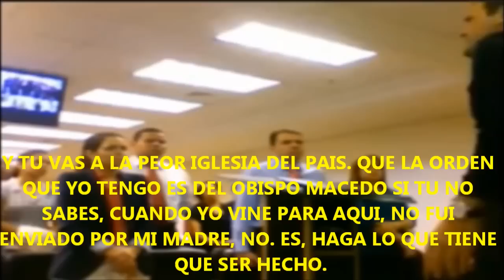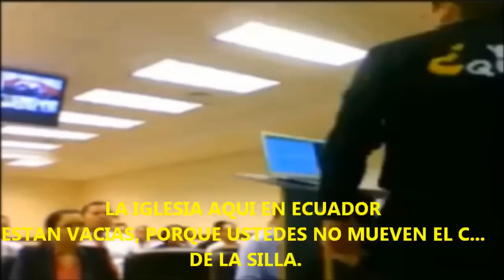OBISPO INTIMIDA Y HUMILLA A PASTORES DE IGLESIA UNIVERSAL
ANOCHE ME TOME EL TIEMPO SUBTITULANDO ESTE VIDEO PORQUE DESEO PUBLICAMENTE DENUNCIAR Y REPUDIAR ESTE TIPO DE TRATO, SEA A PERSONAS EVANGELICAS, CATOLICAS O DE CUALQUIER CREENCIA RELIGIOSA EN CUALQUIER LUGAR DEL MUNDO.
 'LIDERES" LES RECUERDO QUE LAS PERSONAS QUE LES SIRVEN, LO HACEN CON MUCHO AMOR A DIOS PRIMERAMENTE Y DESPUES A USTEDES. NO LOS TRATEN COMO SI FUERAN CUALQUIER COSA O MERCADERIA(CON MUCHA SEGURIDAD USO ESE TERMINO) YA QUE CONOZCO LIDERES RELIGIOSOS QUE ASI TRATAN A SUS MIEMBROS, COMO SI FUERAN SUS EMPLEADOS, DICIENDO "SI USTED SE VA, O NO HACE LO QUE YO DIGO, OTRO OCUPARA SU PUESTO".
 COMPARTE EL VIDEO SI DESEAS PARA QUE LAS PERSONAS SE DEN CUENTA QUE NO ESTAN OBLIGADOS A SOPORTAR MAL TRATO DE NINGUNA PERSONA, SEA PASTOR, ESPOSA DE PASTOR, SEA SACERDOTE, SEA OBISPO, SEA EL MISMO PAPA, "APOSTOL", "PROFETA" O EL CARGO QUE SEA Y ASI ABRAN SUS OJOS.